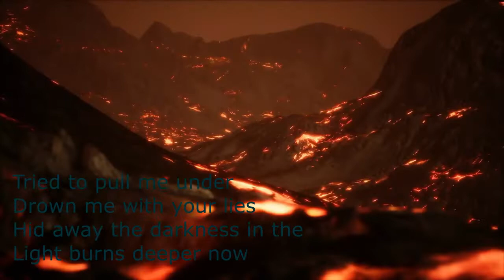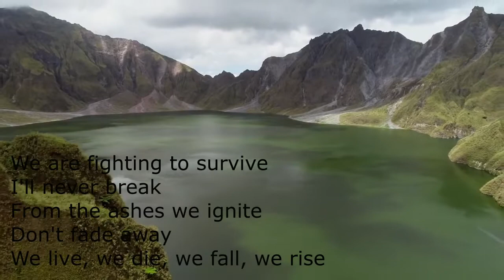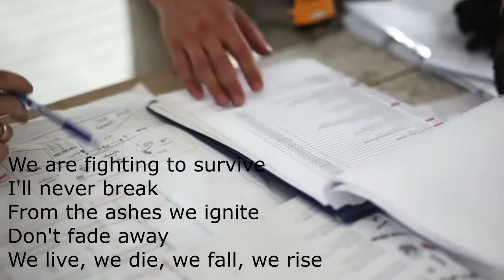Mayfield, KY "From the Ashes" - Dedicated to FPCM December 11, 2021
Music Video dedicated by Lance Foss to the First Presbyterian Church, Mayfield, KY (FPCM) and the Mayfield Community generally December 11, 2021(the day after the catastrophic tornado).*

LatinAutor - Warner Chappell, UNIAO BRASILEIRA DE EDITORAS DE MUSICA - UBEM, LatinAutorPerf, and 5 Music Rights Societies

* Please note the Church in the music video's thumbnail picture is NOT FPCM, and the town and city shown in the video is NOT Mayfield.  They are representations of Mayfield armed with Grace and Faith physically rebuilding.